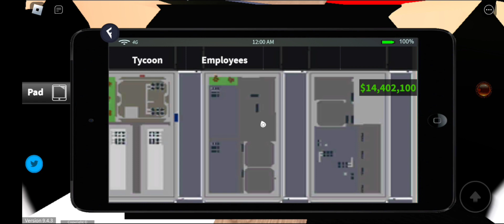[NEW] FE Infinite Money Script | ArceusX • Fluxus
• [📜] Script Link
(Link have Pop Up Ads/Websites, Pastebin at the End. Watch the Video Tutorial Below.)

admin fe script Note: This isn't my script, I'm only Showcasing it.